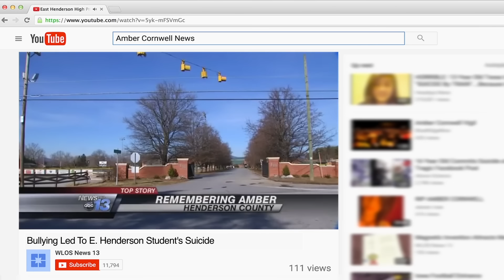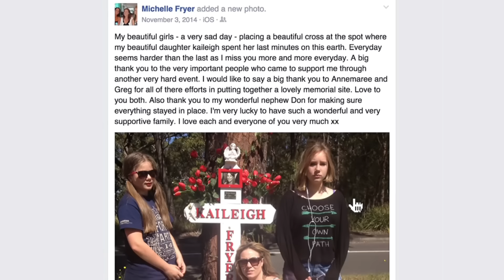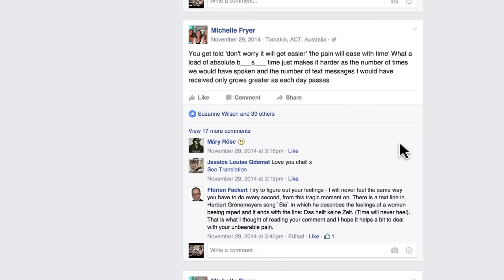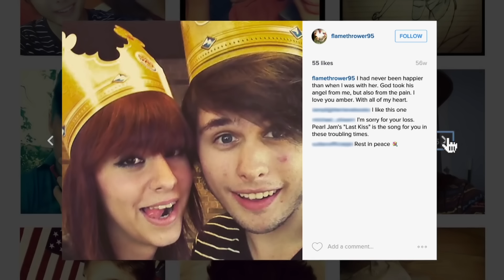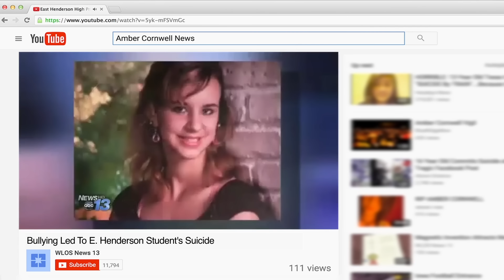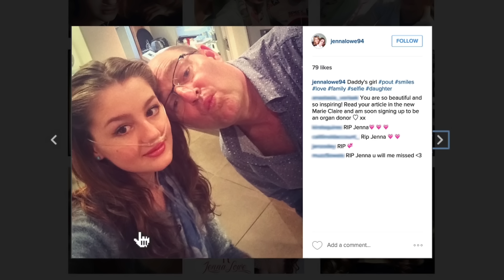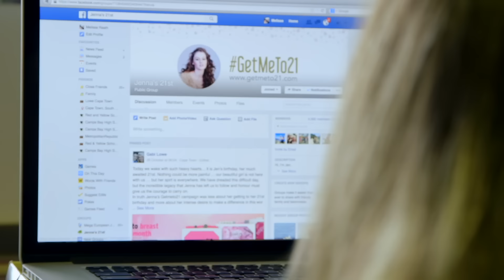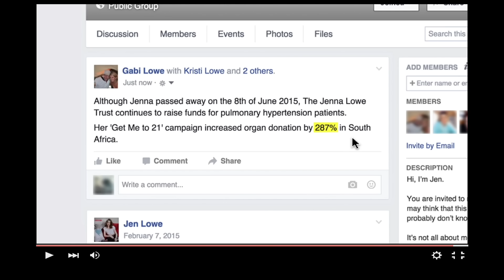Three Girls Who Lived and Died Online (Inspirational Documentary) | Real Stories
Three girls die before their 21st birthdays. Kayleigh, 19, a victim in a fatal car accident; Amber, 16, bullied into taking her own life; and Jenna, 20, lost a fight with a rare disease. Soon after, their stories go viral and the world is given access to their lives and deaths.

Kayleigh wrote a bucket list that was shared the world over after her death, inspiring thousands of strangers to live her dreams. Amber seemed to have it all, her suicide sent shockwaves through her small town, questions are asked and a portrait of online bullying and torment emerge. Jenna is diagnosed with a disease so rare that doctors didn’t know how to treat it, turning to social media to find support and raise awareness, her campaign ‘Get Me to 21’ makes her a star, and saves lives but sadly not her own.

Timelines is a documentary about three young girls who lived and died on the internet, a story about grief in the digital age and how personas are shaped online. And for the families the question remains, how do you say goodbye, when death goes viral?